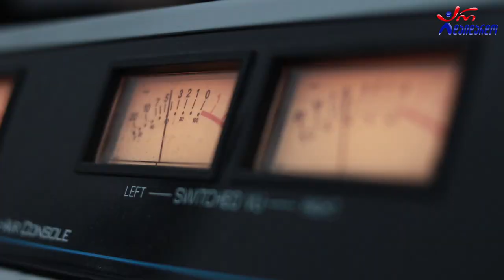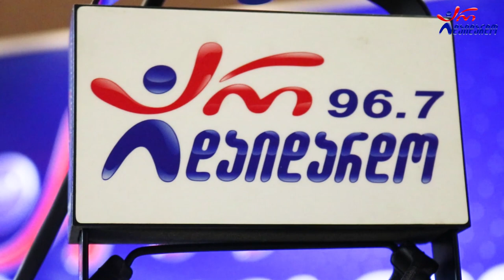გიორგი შოშიტაშვილი & ქსოვრელები - ღამეა მშვიდი. Live არ დაიდარდო/ Giorgi Shoshitashvili & Qsovrelebi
2022 წ.  30 სექტემბერი
☛ პარასკევი - 17:00. გადაცემა "რადიო დუეტი თაკოსთან ერთად". სტუმრად გიორგი შოშიტაშვილი და ქსოვრელები. ცოცხალი შესრულება